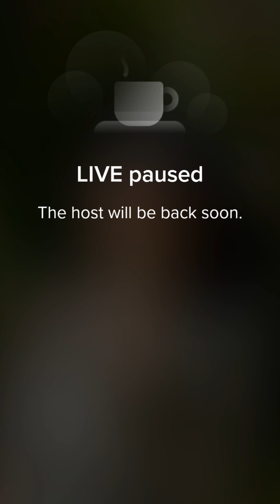Mary periscope live update💙🌹3844 periscope